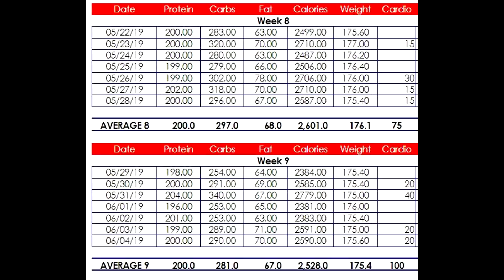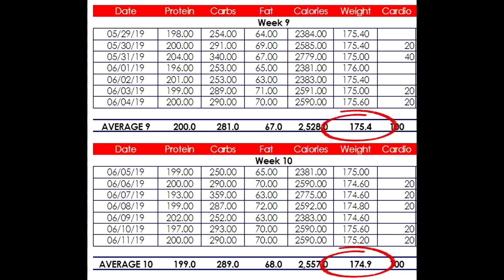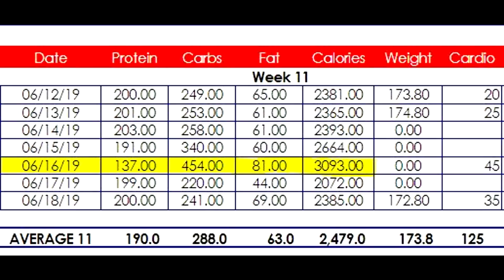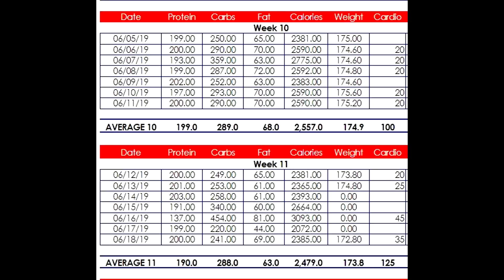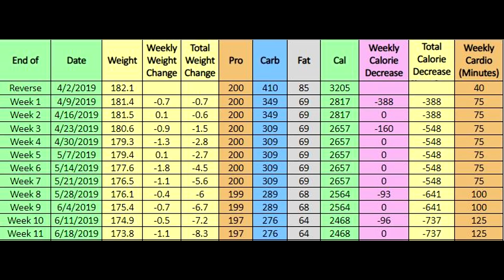Cutting Journey Progress Update | Weeks 9-11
This is a progress update of my cutting journey to the physique stage coached by Paul Revelia. I talk about the weight lost and adjustments made and some mental struggles along the way to fat loss.